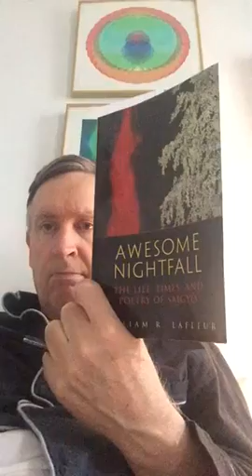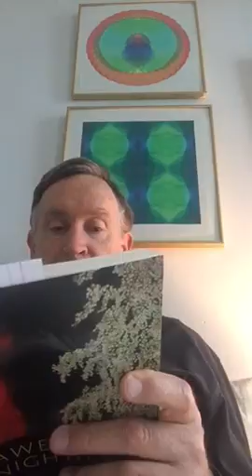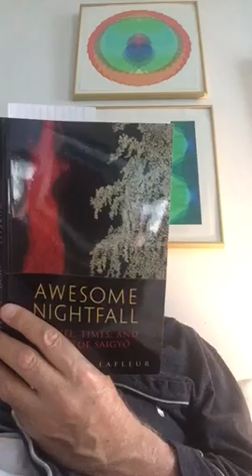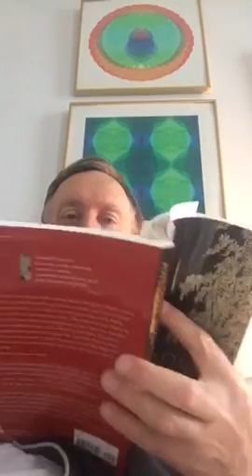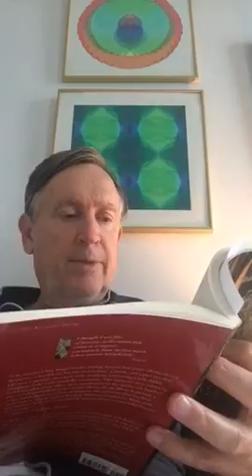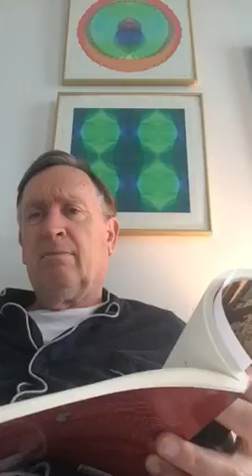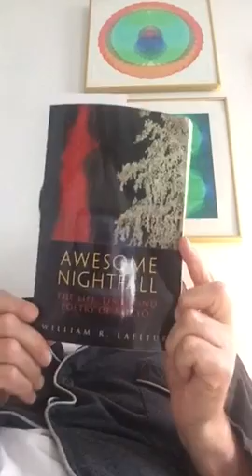Awesome Nightfall Saigyo part 10a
Awesome Nightfall poetry of Saigyo william lafleur david Smith love poems mountain climbing